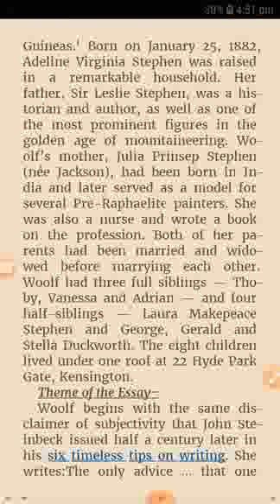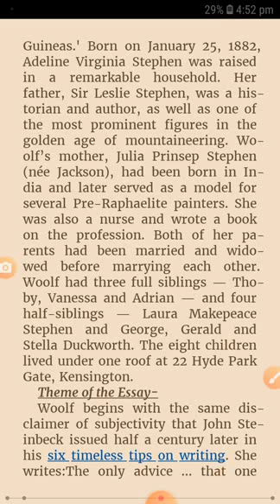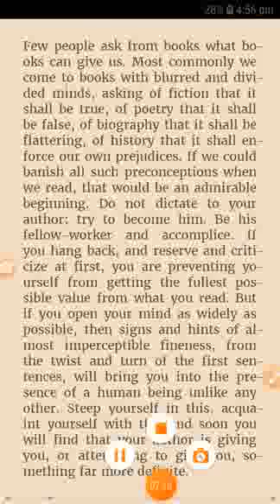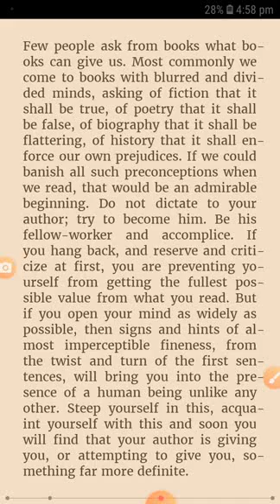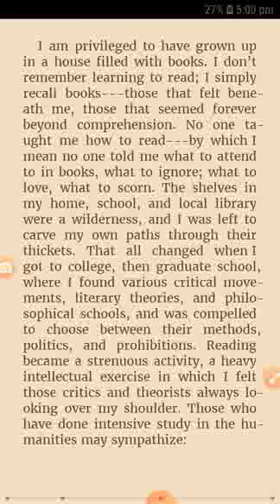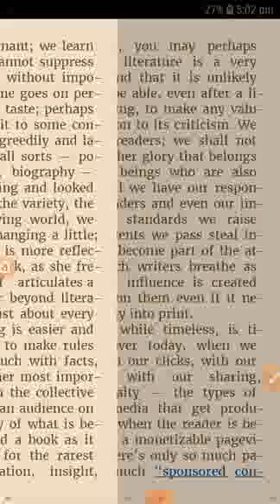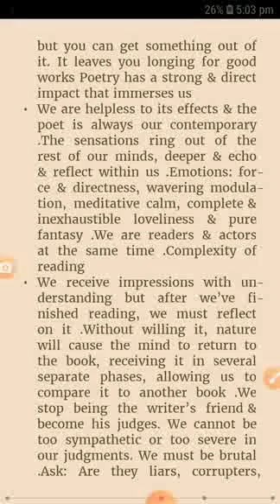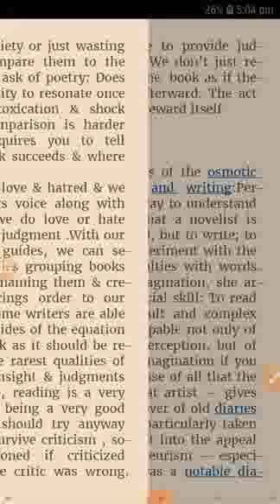' How should one read a book ? a thought provoking essay by Virginia woolfe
Chapter 4for English Literature paper ii
By Dr.S.R BHARGAVA